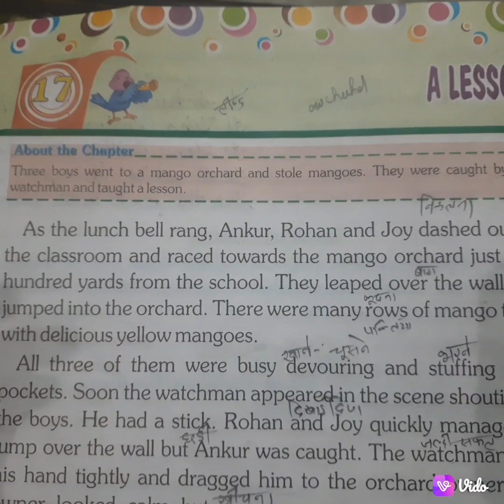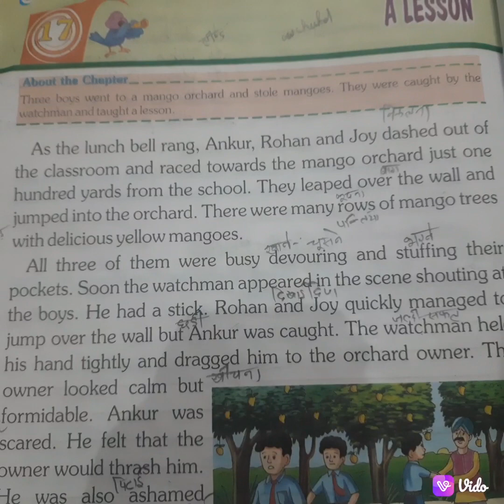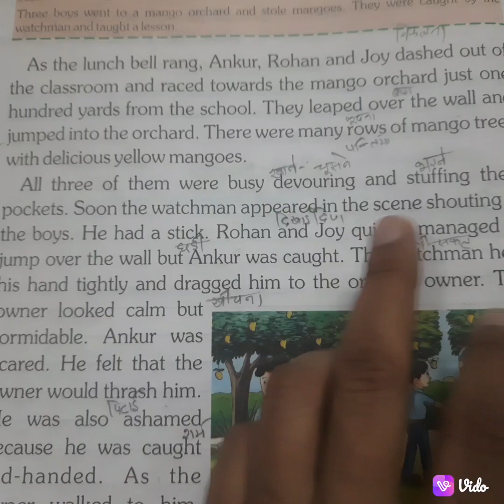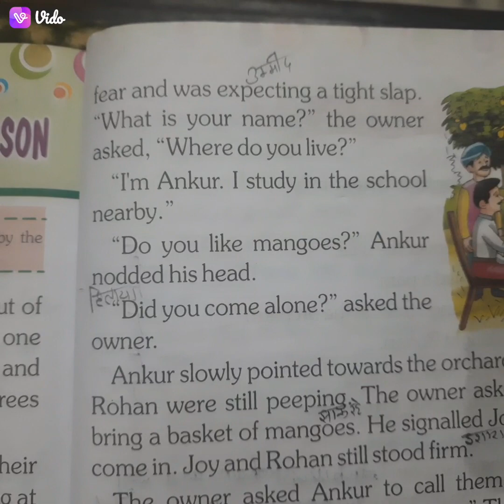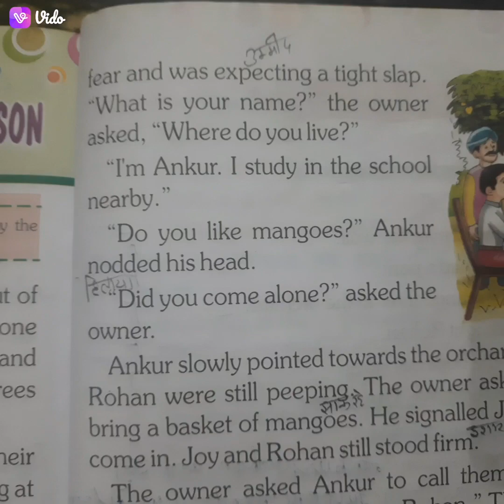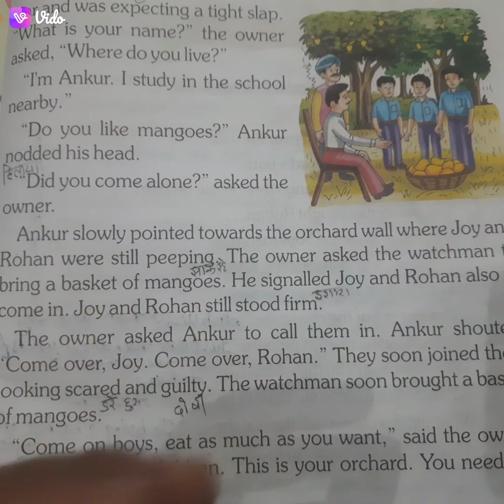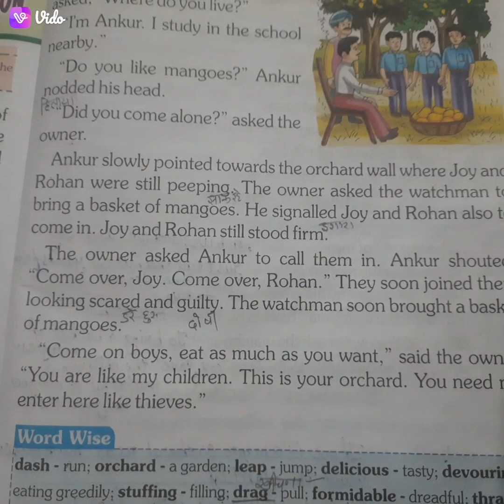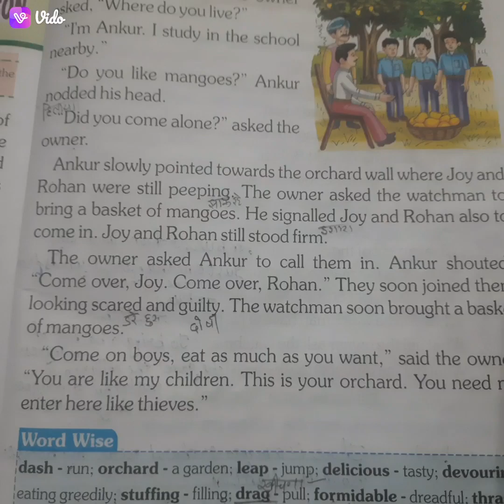A lesson# Class-2 English lesson-17 A lesson(Reading)@bhumiandpriyamam4463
Class-2 English lesson-17 A lesson